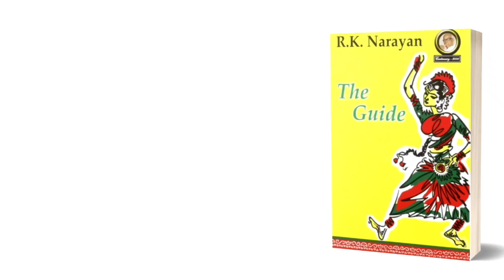The Guide by R.K. Narayan | A Thought Provoking and Heartfelt Book | Book Recommendations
Description:
In this video, we'll be diving into the story of Raju, a tour guide who transforms into a spiritual guru, and his journey to find true enlightenment. Set in the small Indian village of Malgudi, this novel explores themes of love, betrayal, and redemption. With its captivating plot and relatable characters, 'The Guide' is a must-read for anyone interested in Indian literature or seeking a thought-provoking read.